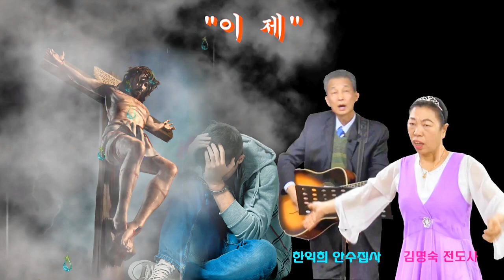김명숙 전도사❤ 한익희 안수 집사의 "이제"(에벤에셀 요양원 원장 송양수/ 문의:010-8730-9956/2019년1월26일)